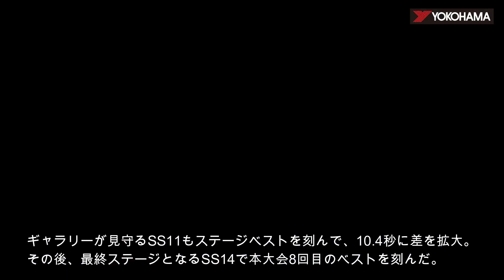全日本ラリー第7戦 福島県いわき市「MSCCラリー in いわき 2018」／MSCC Rally in Iwaki YOKOHAMA Tires​​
ヨコハマタイヤ勢は、JN6で新井敏弘選手組がフルポイント獲得で4連勝＼(^^)／
JN1クラスの小川剛選手組は今シーズン2勝目の活躍でした。